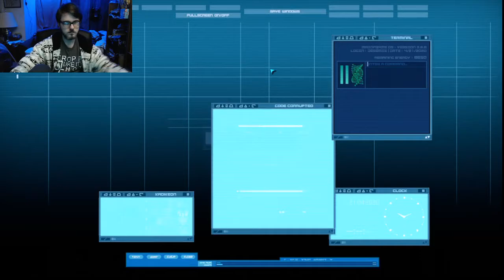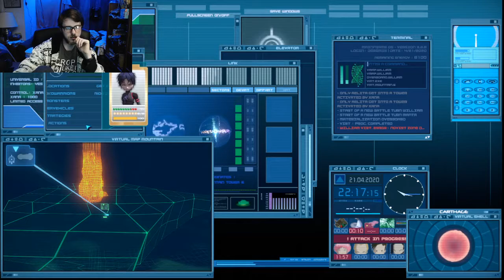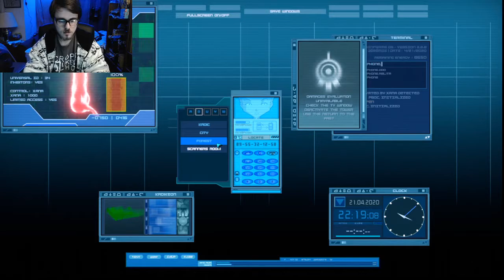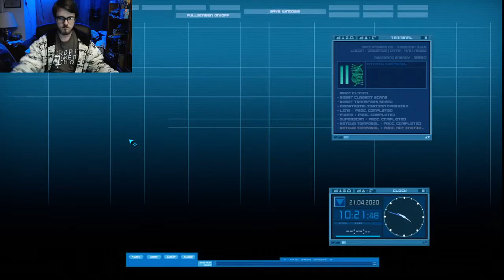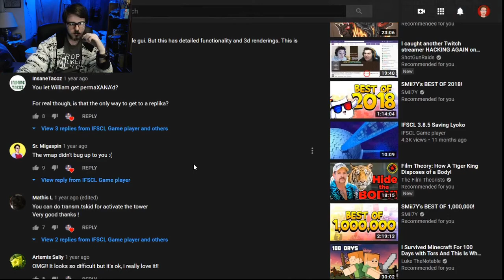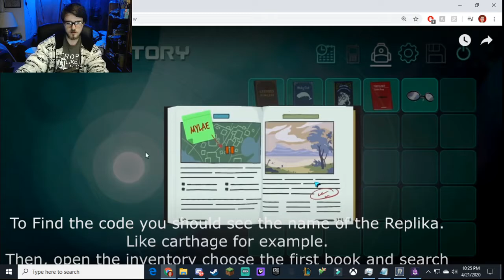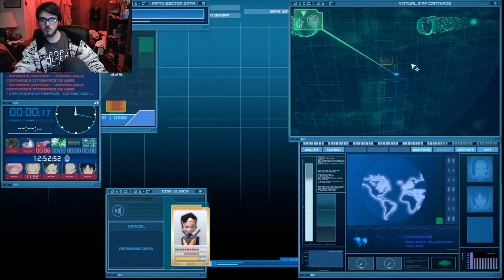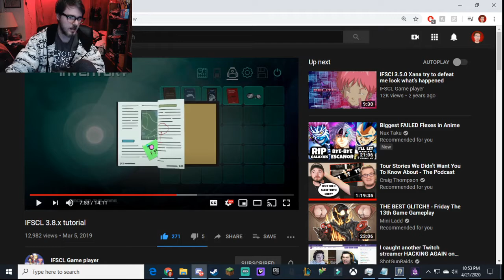A RACE AGAINST TIME! Code Lyoco IFSCL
Go support the IFSCL team at the link below, if you are an avid fan of this old show you will love this